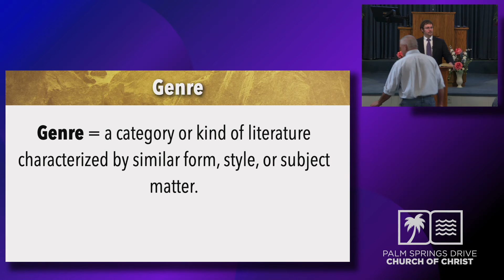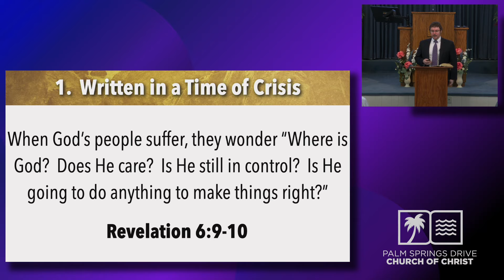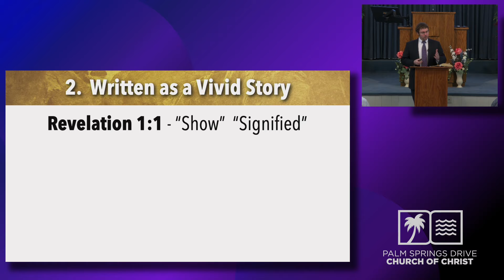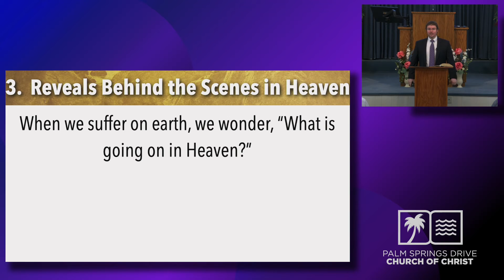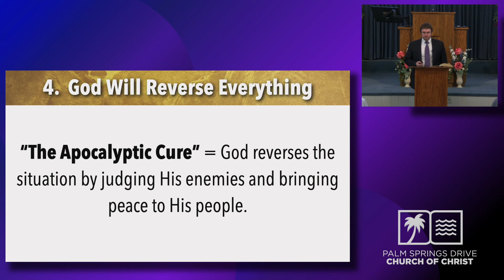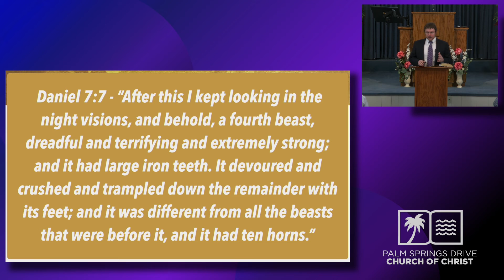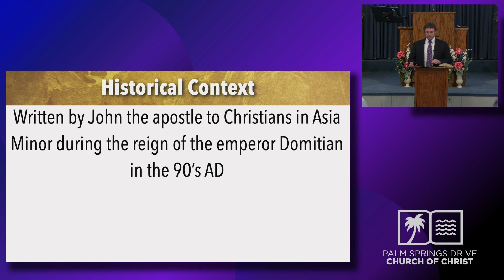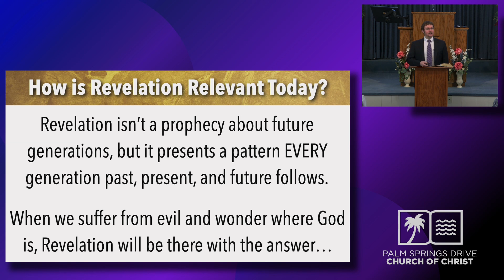Intro to Revelation, Part1